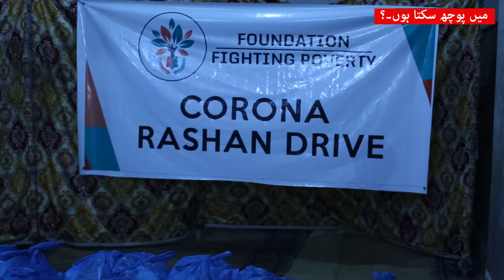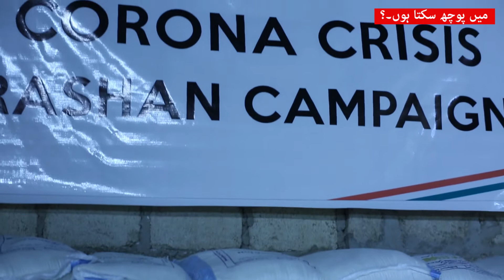Corona Task Force | Tiger Force | FREE RASHAN | FFP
لوک ڈاؤن سے متاثر ہوا پورا پاکستان، کیا کررہی ہے کام حکومتی ٹائگر فورس؟ کراچی میں غیر حکومتی ادارے عوام کی خدمت میں پیش پیش، دیکھیے میں پوچھ سکتا ہوں۔؟